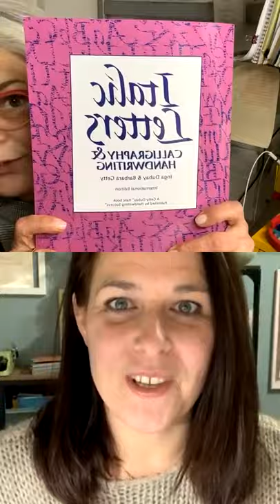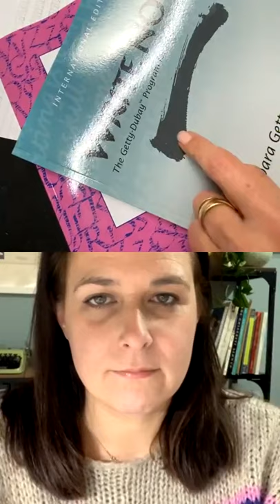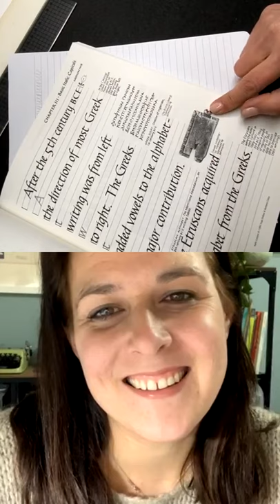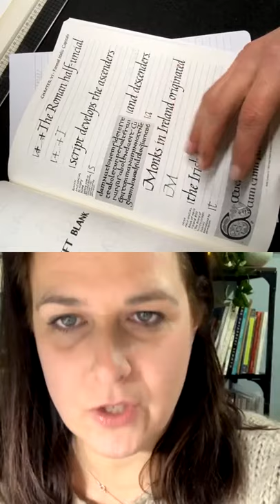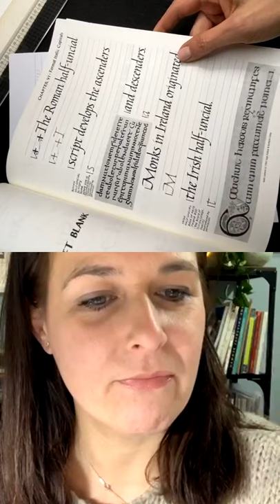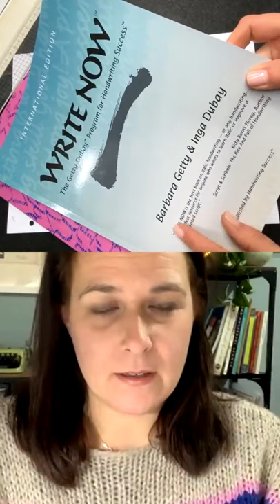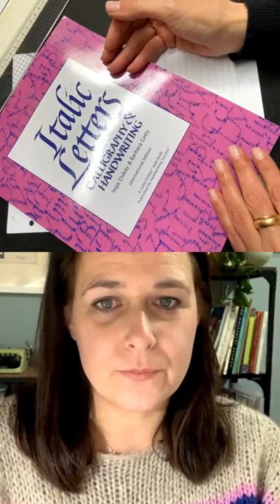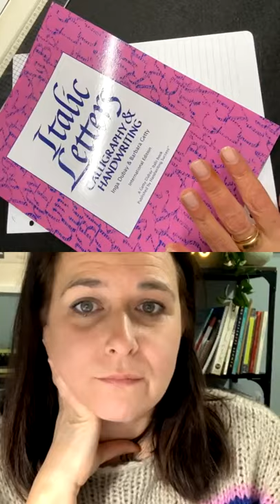CHIACCHIEREMONOLINEA Puntata 19 del 23/02/2021 • con Cecilia & Marta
In questa puntata delle Chiacchiere Monolinea io e @martagrrr abbiamo presentato il libro “Italic Letters - calligraphy and Handwriting” di Inga Dubay e Barbara Getty (lo trovate su Amazon).
E abbiamo risposto a Elena @ilovecalligraphy.it che ci aveva chiesto della l (elle) minuscola.
Puntata corta per andare a sentire una conferenza online (sempre sulla calligrafia).